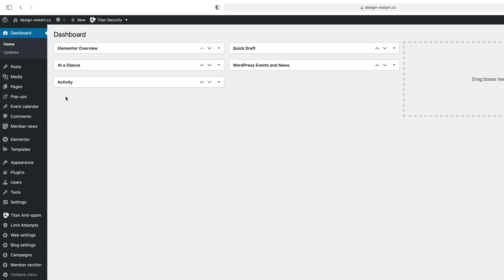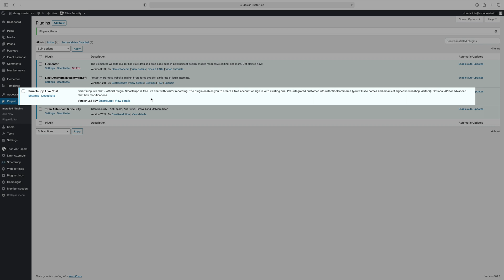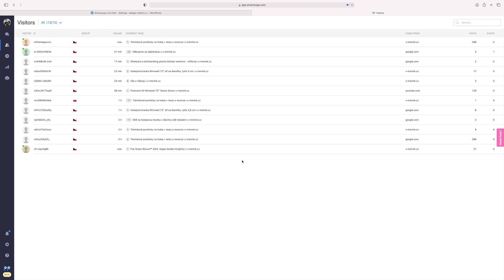How to add Smartsupp to your WordPress (VIDEO GUIDE)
✅  Easy step by step guide on how to add popular Smartsupp live chat to your WordPress site. ⬇️

💯 Read our blog where we keep updating you about our product news.